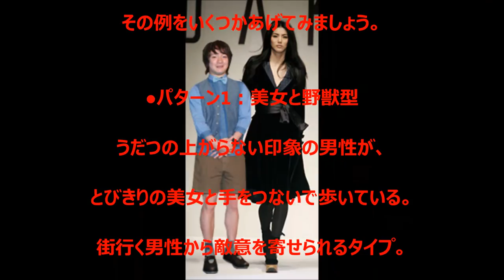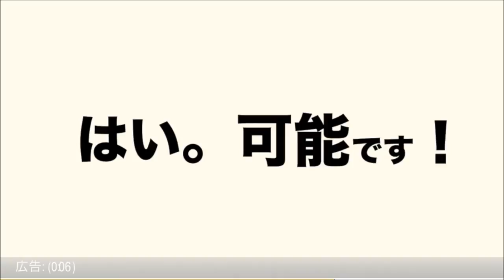濱田岳 モデルの妻小泉深雪 奇妙な組み合わせ!?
どうしてあの人と!?不釣り合いな凸凹カップルが誕生する理由！

中国の美人学生ランキングトップ50

中国の女子大生ランキングから可愛い女の子の画像だけ集めてきた。

電子ライターを使った　危険な実験！

【吹いたら負け】　面白画像 変顔特集 [If I blow, it's discounted.] face white picture Strange facial special story

AGA　悩まず　実行！

YouTuberという生き方はあり？なし？

オススメ紹介動画
▼↓YouTubeで♢月額36万円稼ぐレポート♢
只今、こちらで紹介させて頂いた
☆YouTubeで月額36万稼ぐ無料のプレゼントは
こちらで配布中になります!!

ーーーーーーメルマガ登録してネーーーーーー
登録する際は、【Gmail、Yahooメール、hotmail、PCメール】

Is there a life-style as YouTuber? Don't you have that?

It was a shocking encounter for me!
Recommendation introduction animation
▼↓ Report♢ the♢ monthly amount earns 360,000 yen in YouTube
I introduced here just now.
☆ The free present by which 360,000 earns the monthly amount in YouTube?
It'll be during distribution here!

MERUMAGA is registered, and, NE.
When it's registered [Gmail, Yahoo mail, hotmail and PC mail].
It's better to register in NADO.